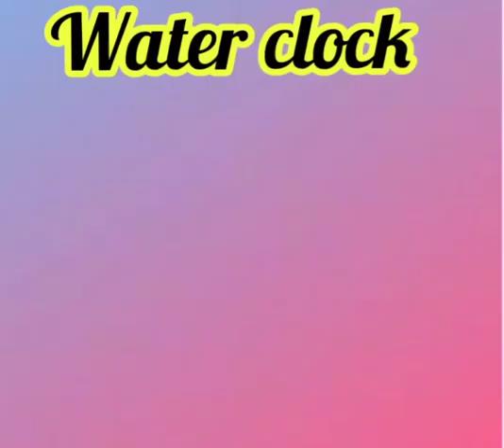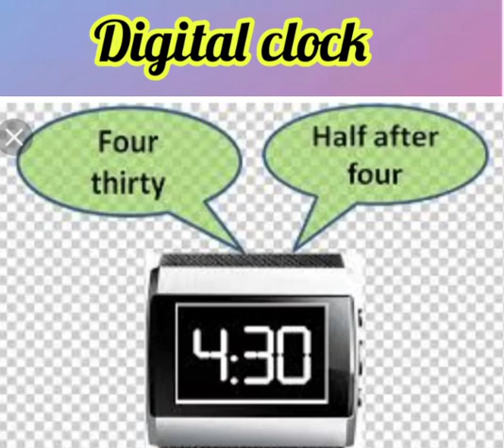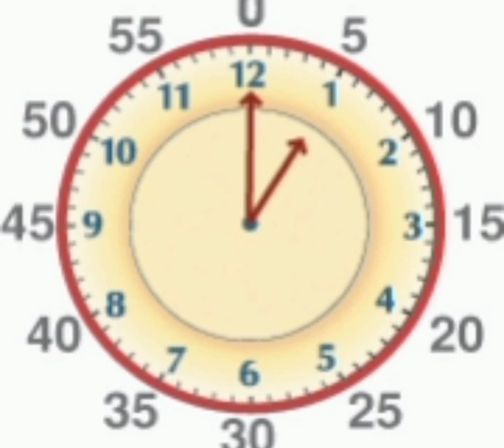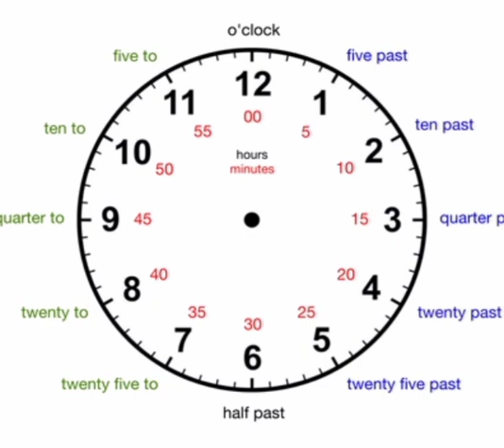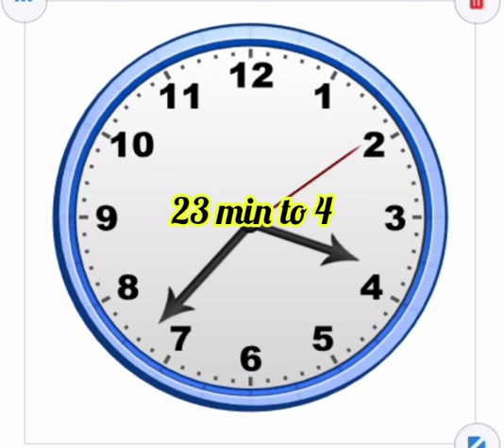CLASS :6 | MATHEMATICS